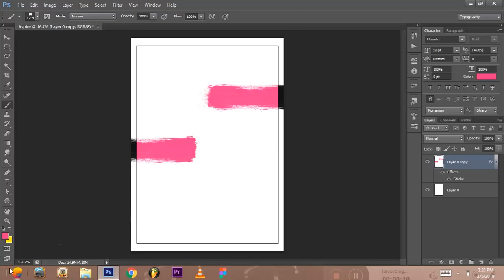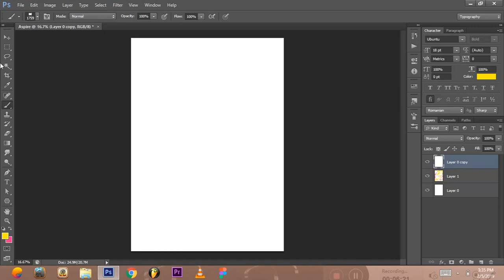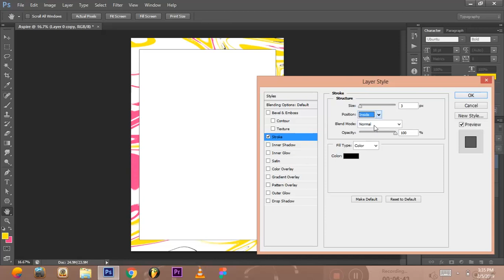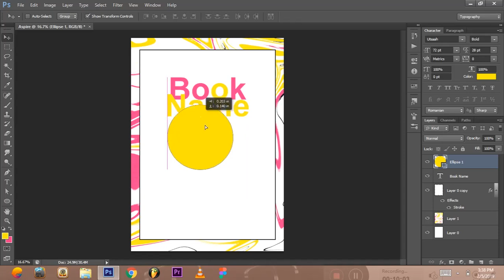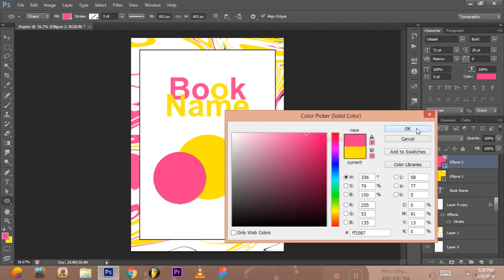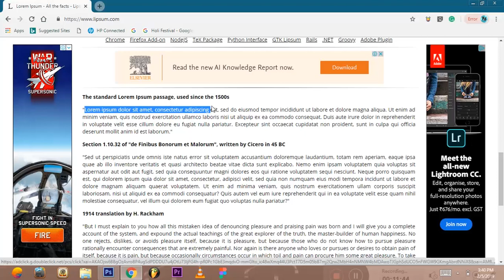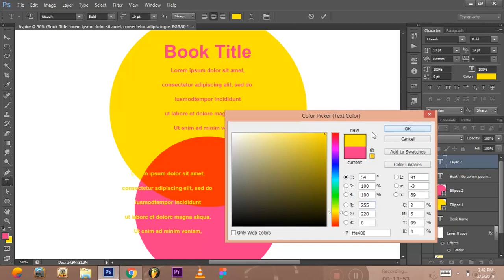How To design a professional corporate flyer | Photoshop Tutorial | Tamil Tutorial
Here is my next video tutorial in Photoshop . The basic steps to design a perfect colour and a abstract background for a flyer